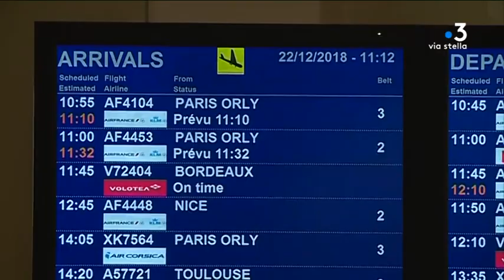Corse : Jean Dominici élu président de la chambre de commerce et d'industrie régionale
Les trois institutions consulaires, régionales et départementales, sont rassemblées au sein d'une seule entité depuis le 1er janvier. C'est Jean Dominici qui a été élu président de la nouvelle chambre.

Intervenants  - Gilles Simeoni, Président du Conseil Exécutif de Corse // Paul Marcaggi, vice-président de la Chambre de Commerce et d'Industrie de Corse

Equipe -  Dominique Moret // Lionel Luciani